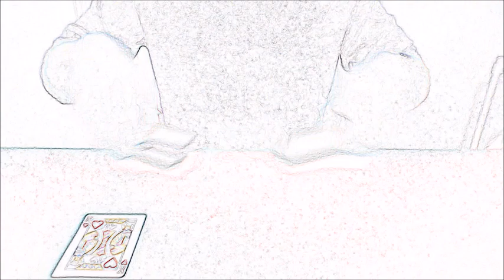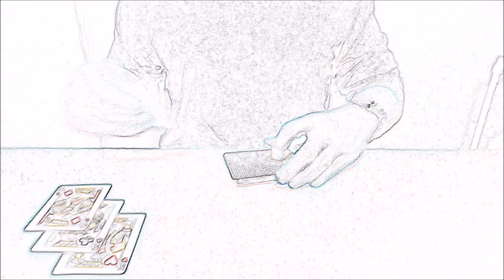The Psychology of Cheating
Ex casino cheat talking about getting turned out (taught to cheat).